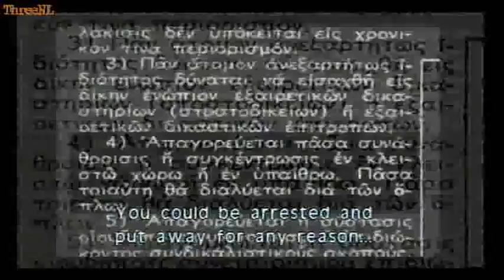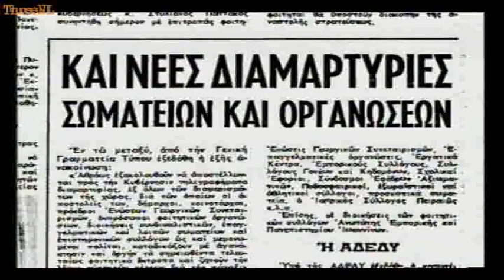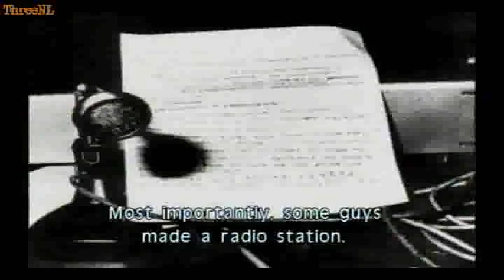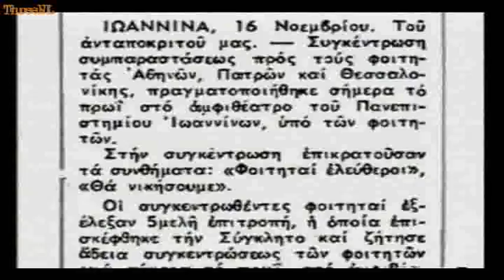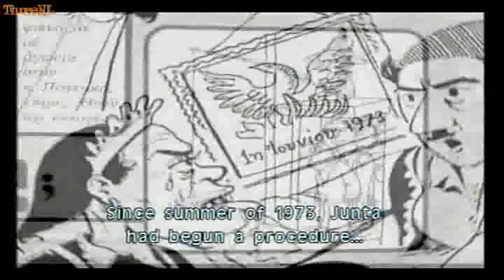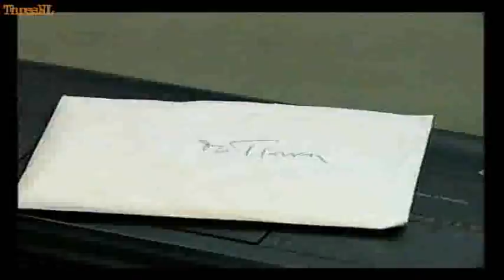Letters to the Future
Greek documentary (taken from ThreeNL with English subtitles) about a boy who finds love letters from his grandma, written during the great crisis in the '30s.